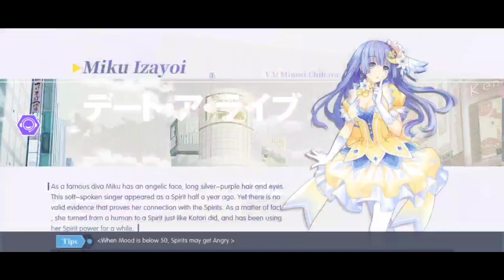Spirit Pledge Data A Live Mobile] Date in the park #2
El titulo de hoy se título la Cita con la princesa Tohka